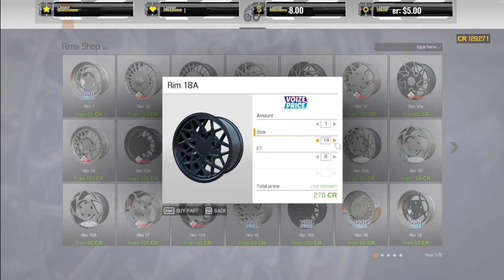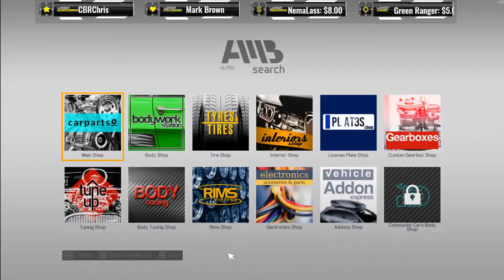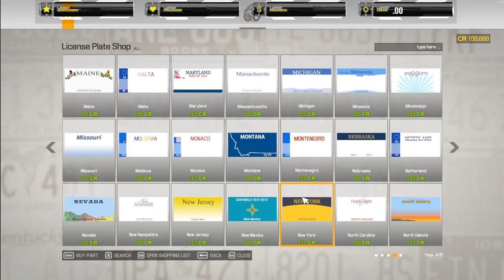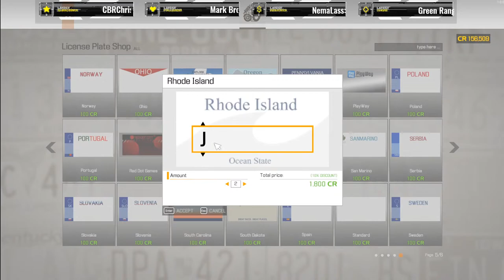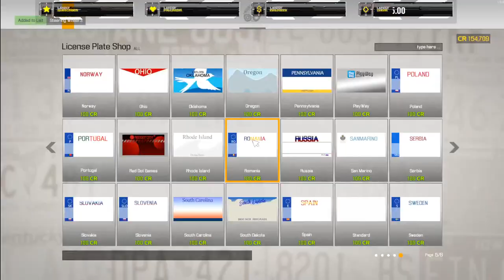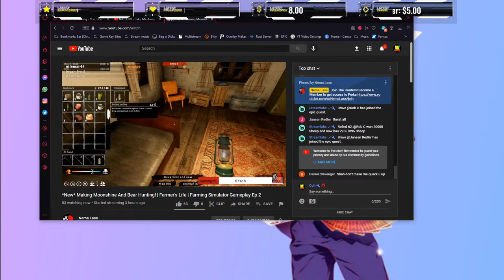Flipping Cars for Major Profits in CarMechanicSimulator2021 Campaign PC Gameplay